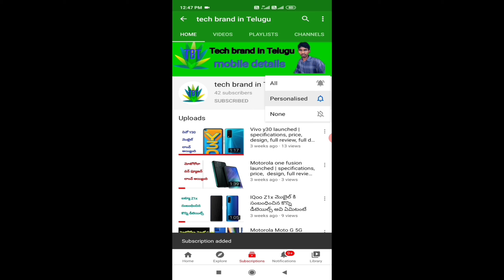David Warner Who among the current cricketers says that it is very difficult to receive Virat Kohli?